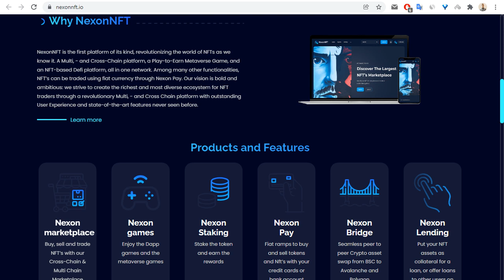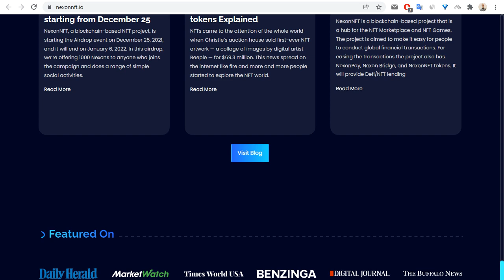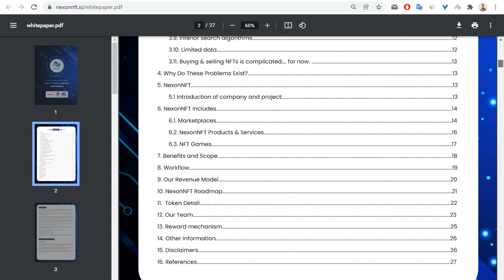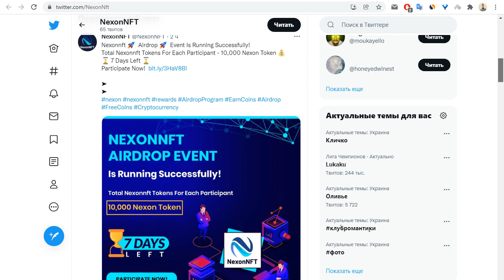NexonNFT обзор проекта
visotskiy90
0x3FFb0E8a7D60A4F95C827919d544662aA6D1EA0e